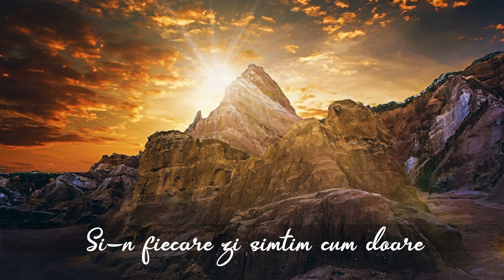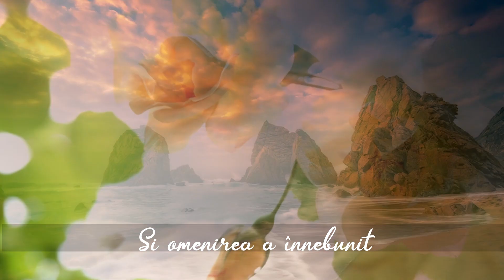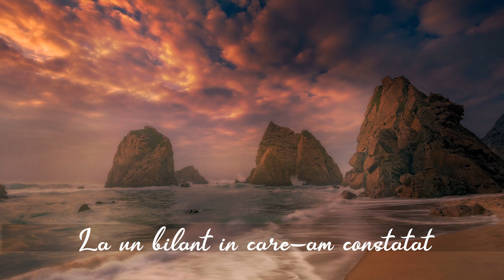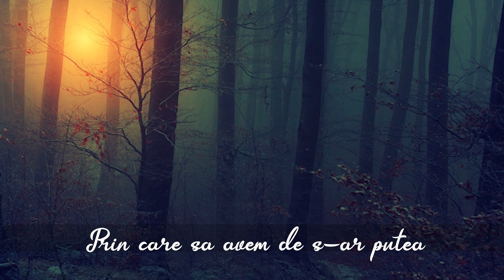Marlen Trinca - Criza